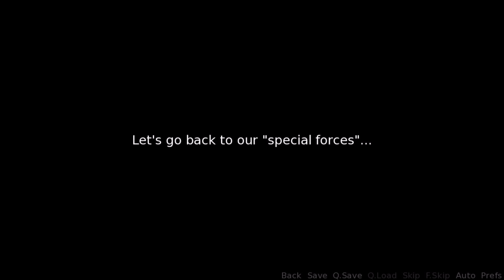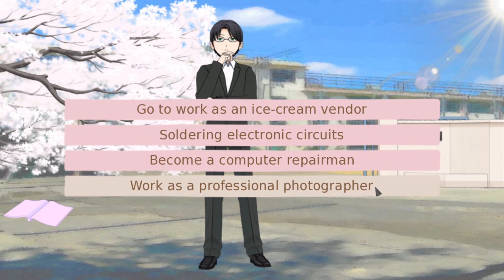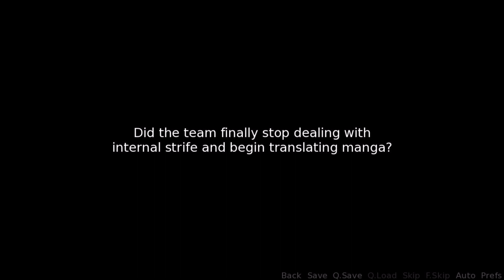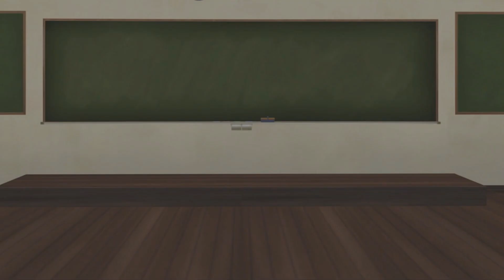One Manga Day - Ep3. - Truces, Lunch, Manga & Panties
Join me as I play this steamy visual novel where I’m a manga translator in a world of drama. I have to deal with rival translators, a defector who wants to spill the beans, a thief who tries to snatch my manga and a heat wave that makes the girls go wild. Will I survive this madness or will I lose my mind and my manga? Watch this episode and find out!

Video original uploaded around late-May 2018.

The "TsarKazmThe99th" character was made using geN8hedgehog's Furry Doll Maker on deviantArt.